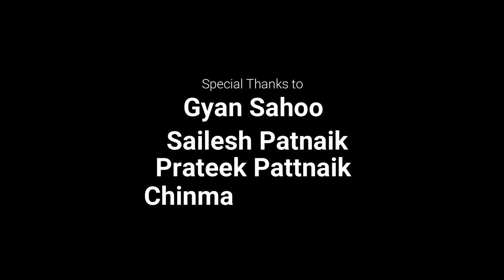Temple City Bhubaneswar Tour with Liam Wyatt and Odia Wikipedian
Bhubaneswar, the capital of Odisha is widely known as the 'Temple City of India' on account of its large number of temples that had been built between the 7th and 13th centuries AD. They represent the Kalinga School of Temple Architecture. The seven best-known temples in Bhubaneswar built in the chronological order are the Parasurameswar, the Vaital Deula, the Mukteswara, the Rajarani, The Brahmeswara, the Lingaraj, and the Ananta Vasudeva. Except for the last, all others are Shiva Temples. Bhubaneswar along with Puri and Konark form the golden triangle of Eastern India.

Liam Wyatt, one of our Australian friends based in Italy who is now working with Wikimedia Foundation had attended one event by Odisha Virtual Academy at Bhubaneswar on 7th December 2019. After the event, we all went with him and show him some beautiful temples of Bhubaneswar. We started from the Mukteswar Temple in Old Town and covered a lot by walking (Heritage walk).

Here is a list, which you could say the "Top 10 Must visit places in Bhubaneswar, Odisha."

1. Lingaraj Temple
2. Nandankanan Zoological Park
3. Dhauli Giri Hills
4. Udayagiri & Khandagiri Caves
5. Odisha State Museum
6. Parasurameswara Temple
7. Iskcon Temple
8. Pathani Samanta Planetarium
9. Brahmeswara Temple
10. Rajarani Temple